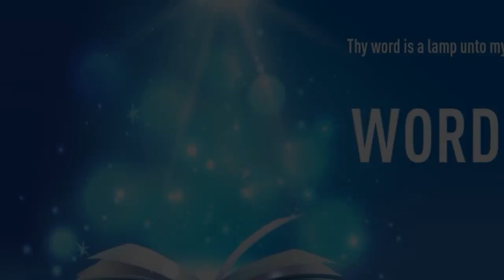”WAIT ON THE LORD & OUR STRENGTH WILL BE RENEWED” | Kannada | 30-JUN-2022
Language : Kannada
Verse : ಯೆಶಾಯ 40 (Isaiah 40)

31. ಆದರೆ ಕರ್ತನನ್ನು ನಿರೀಕ್ಷಿಸುವವರು ತಮ್ಮ ಬಲವನ್ನು ನವೀಕರಿಸುವರು;  ಅವರು ಹದ್ದುಗಳಂತೆ ರೆಕ್ಕೆಗಳಿಂದ ಏರುವರು;  ಅವರು ಓಡುತ್ತಾರೆ, ಮತ್ತು ದಣಿದಿಲ್ಲ;  ಮತ್ತು ಅವರು ನಡೆಯುತ್ತಾರೆ, ಮತ್ತು ಮೂರ್ಛೆ ಹೋಗುವುದಿಲ್ಲ.  ಹೌದು:

31. But they that wait upon the LORD shall renew their strength; they shall mount up with wings as eagles; they shall run, and not be weary; and they shall walk, and not faint. Yea :